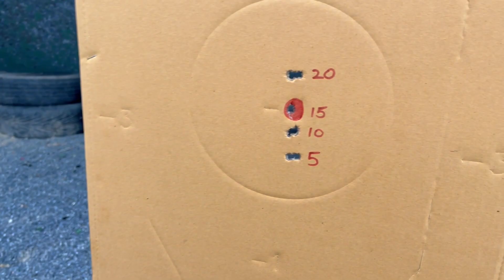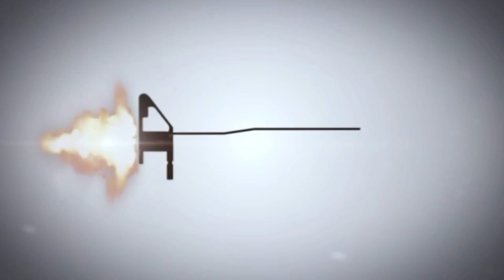การปรับตั้งกล้องจุดแดง ให้เหมาะสม[Northtac P-12 red dot]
คลิปนี้พามาชมการเซ็ตกล้องจุดแดง หรือ Red dot ให้เหมาะสมครับ ซึ่งสามารถใช้งานได้ดีในการแข่งขัน และสามารถใช้งานสำหรับปืนป้องกันตัวก็ได้
โดยกล้องจุดแดงในคลิปคือ Northtac P-12 สุดยอดกล้องจุดแดงราคาประหยัดที่ได้รับการยอมรับในช่วงนี้ ด้วยราคาที่ไม่แรงแต่สามารถใช้งานได้อย่างดี